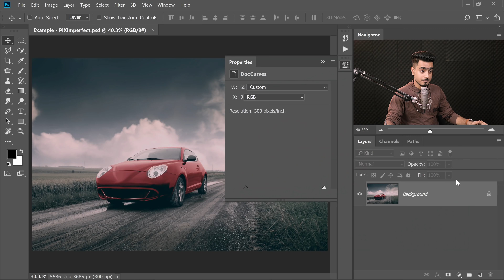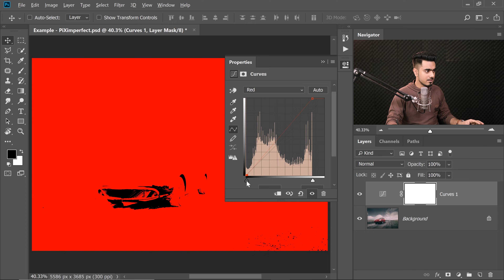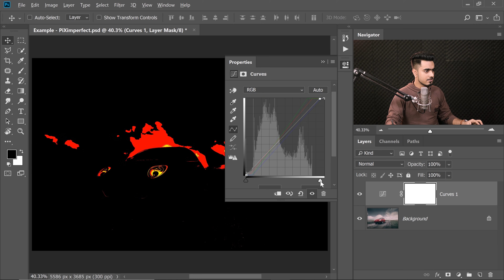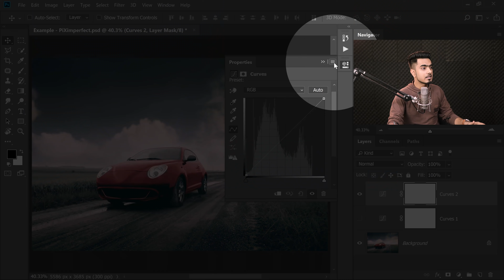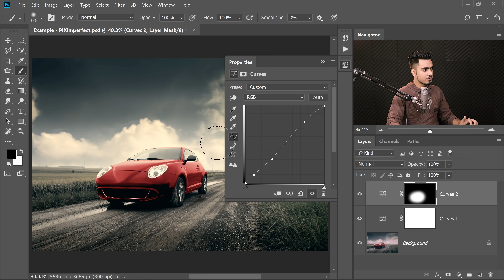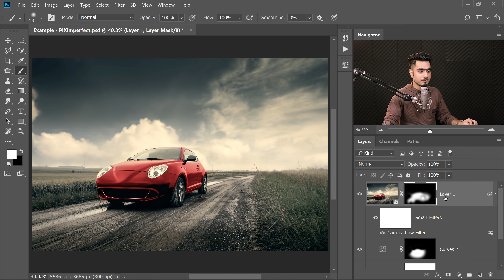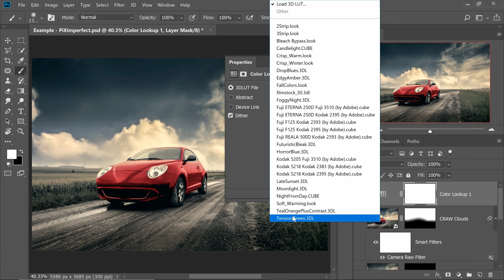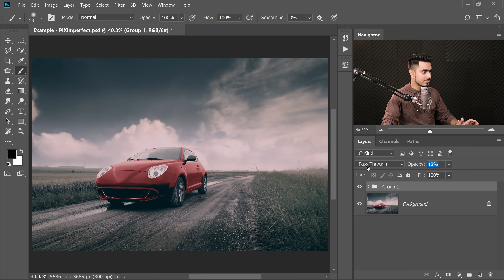Use "Per Channel Contrast" for Impact in Photoshop!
Create Impact with "Per Channel Contrast" Technique and Make Your Images Stand Out with Photoshop! Learn how to increase the contrast on each channel (Red, Green, and Blue) individually to create make the images pop.

In this tutorial, we will use the Curves Adjustment Layer to create dramatic contrast. We'll also learn how to add additional special effects to boost the details using filters like Adobe Camera Raw and Color Lookup Adjustment.